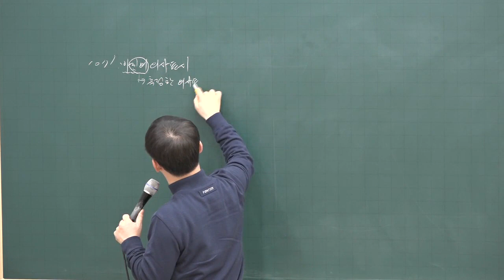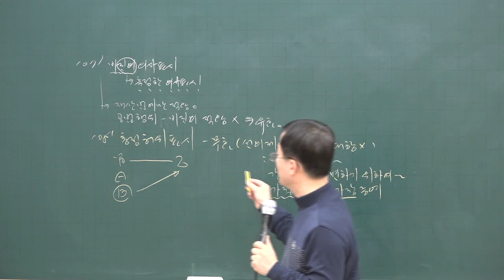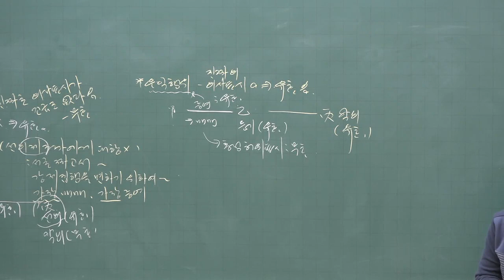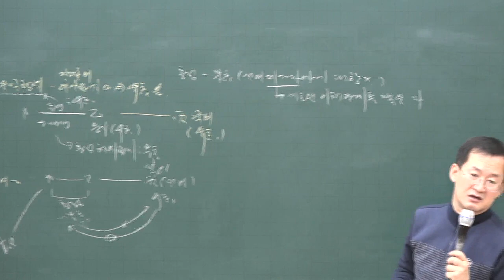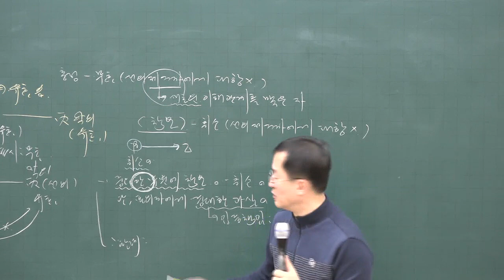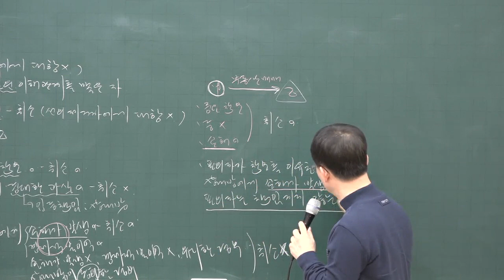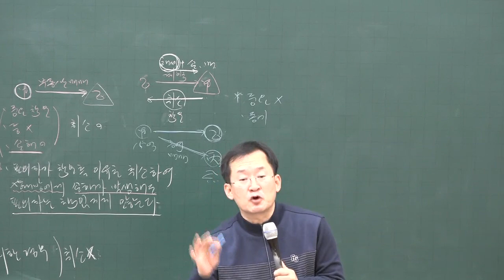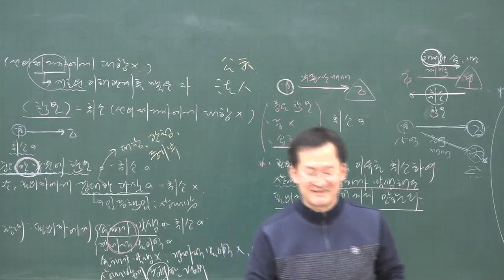[공전무] 2020년 공인중개사 민법 및 민사특별법 기초입문 11-8